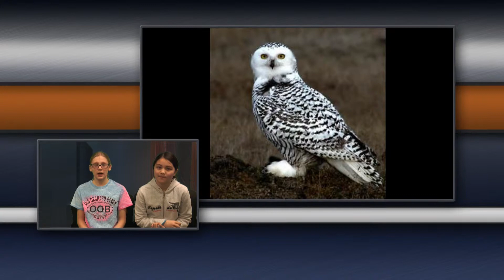Hoover Academy Roman News Room 209